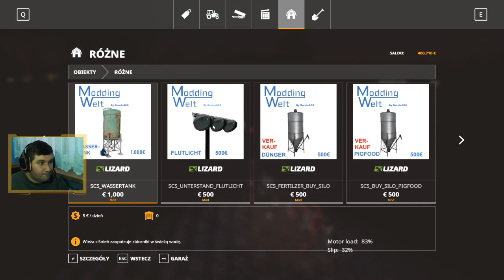Farmingowa Masakra #1 Zaczynamy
!Czytaj!